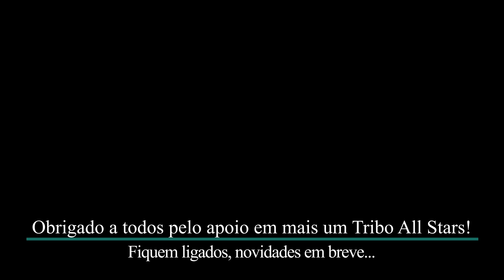Tribo All Stars Grande Final - aNata vs EZ4Boleiragem - Inferno (MD3) - Encerramento - Feat: FKS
Se tiver alguma dúvida pode deixar nos comentários e aproveite para ver mais dicas no meu